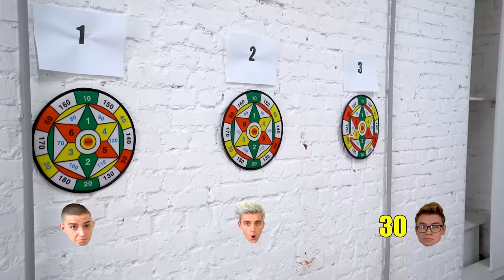Кто Последний ПЕРЕСТАНЕТ Ехать Выиграл! - Челлендж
В этом ролике мы будем соревноваться в экстремальных гонках !!! Будет много различных раундов и транспорта и только один сможет стать победителем !!!
Этот ролик получился ОЧЕНЬ ЭПИЧНЫМ и ИНТЕРЕСНЫМ !!!